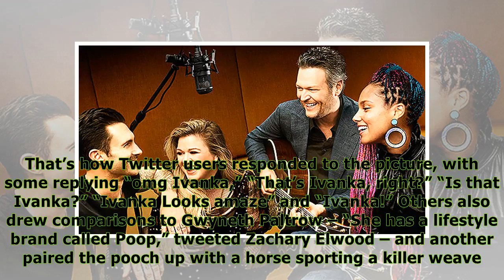Ivanka Trump’s Dog Doppelganger: Internet Freaks Out Over Pooch That Looks Just Like Her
If Ivanka Trump were to say, “B*tch stole my look,” she would be technically correct, which is the best kind of correct. Though, it’s unknown if the dog Twitter user @WitchPuppy posted on March 16 is ...